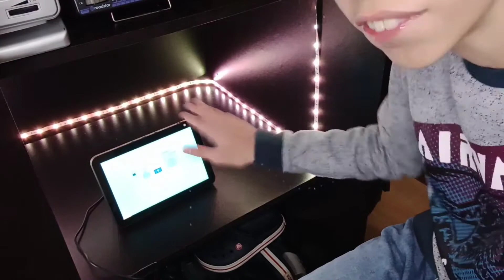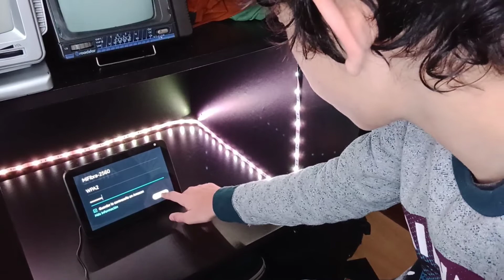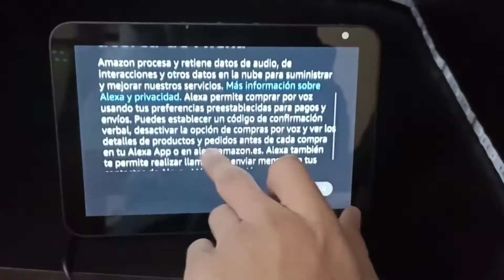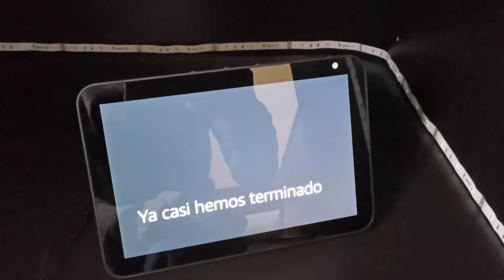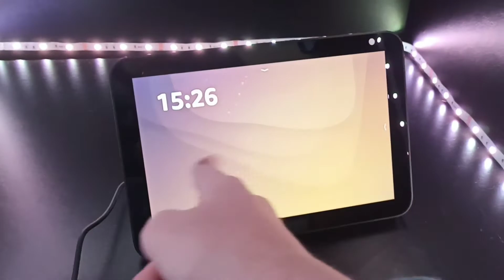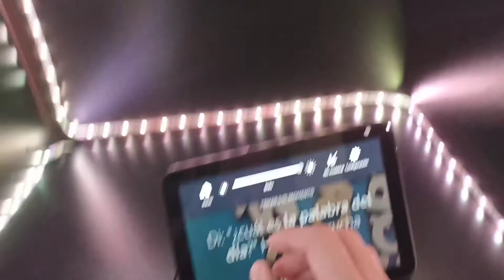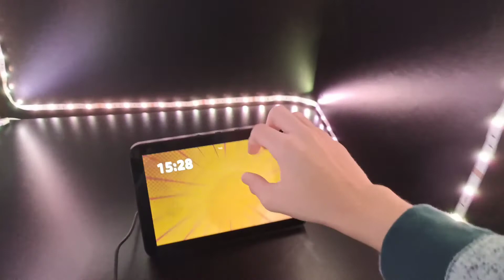Tengo el Amazon Echo Show 8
¡Atención, amigos tecnológicos!
Solo quiero hacerte un recordatorio: cuando adquieras cualquier producto a través de los enlaces que te proporciono en el video, ¡no pagarás ni un céntimo de más! Además, me harás un gran favor, ya que recibiré una pequeña comisión que me permitirá seguir creciendo y traerte contenido divertido y lleno de curiosidades sobre tecnología. Así que, ¡todos ganamos!